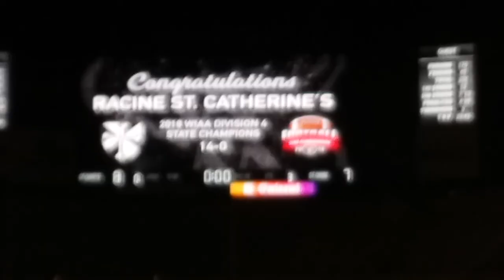Racine St. Catherine's vs. Hammond St. Croix Central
WIAA Division 4 state football championship.